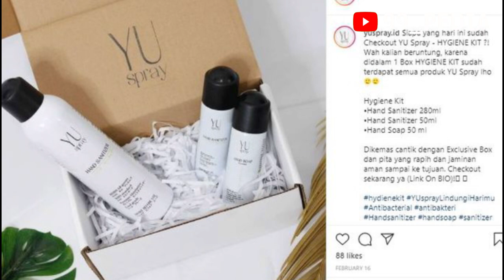Melirik harta kekayaan janda artis cantik sepanjang masa Yuni Shara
TAJIR MELINTIR Deretan sumber kekayaan Desy Ratnasari janda cantik idaman pria tampan
selamat datang dan selamat menonton channel youtube gosip_pedia@id
channel ini membahas tentang seputar dunia artis dan selebritis serta gosip-gosip artis terbaru
berita dan gosip artis,
artis berita hari ini,
artis berita,
berita artis terbaru hari indonesia,
berita hari ini selebriti,
berita para artis,
berita berita artis,
berita dunia artis hari ini,
berita selebritis,
berita viral selebriti hari ini,
infotainment terbaru hari ini,
berita hari ini artis,
berita artis trans tv terbaru,
berita gosip,
berita gosip artis hari ini,
berita gosip terbaru hari ini,
berita gosip selebritis hari ini,
halo selebriti hari ini,
berita terbaru gosip artis indonesia,
berita artis tanah air,
beranda selebritis,
berita artis ini hari,
artis selebritis,
tv gosip indonesia,
gosip indonesia,
gosip artis,
hot news gosip hari ini,
berita selebriti terbaru,
berita hari ini artis indonesia,
ruang selebritis,
video berita hari ini,
video berita artis,
berita yg lagi trending,
berita selebriti 2022,
berita artis viral hari ini,
kisah selebriti hari ini,
berita silet hari ini,
berita selebriti indonesia,
berita artis terbaru hari ini di indonesia 2022,
berita artis terbaru hari ini di indonesia,
berita tangmonida hari ini,
kabar kabari hari ini,
berita selebritis hari ini di silet,
kisah selebritis hari ini,
selebriti silet,
selebrita trans7 hari ini,
berita seputar artis hari ini,
berita selebriti,
berita indosiar,
berita indonesia ini hari
berita artis indonesia,
berita artis indonesia terkini dan terbaru,
berita artis indonesia 2022,
berita artis indonesia hari ini,
berita artis indonesia yg meninggal hari ini,
berita artis indonesia terbaru hari ini,
berita artis indonesia yang meninggal,
berita artis indonesia saat ini,
berita artis indonesia hari ini 2022,
berita artis indonesia hari ini meninggal,
berita artis indonesia wowkeren,
berita artis-artis indonesia,
foto artis indonesia berhijab tercantik,
berita baru artis indonesia,
berita artis india kajol bahasa indonesia,
berita kematian artis indonesia hari ini,
berita viral artis indonesia,
foto artis indonesia cowok terganteng,
foto artis cantik indonesia,
cari berita terbaru artis indonesia,
foto artis indonesia liburan di pantai,
foto artis indonesia tercantik dan terganteng,
berita artis terkaya di indonesia,
berita duka artis indonesia,
berita terkini hari ini artis indonesia meninggal dunia,
berita artis terbaru hari ini di indonesia insert,
berita terkini artis indonesia meninggal dunia,
berita artis terbaru hari ini di indonesia raffi ahmad,
berita artis terbaru hari ini di indonesia sule,
berita duka terbaru artis indonesia,
berita artis terbaru hari ini di indonesia nikita mirzani,
berita artis terbaru hari ini di indonesia ruben onsu,